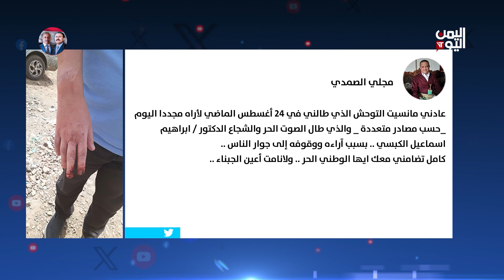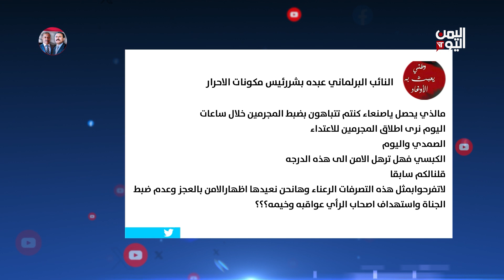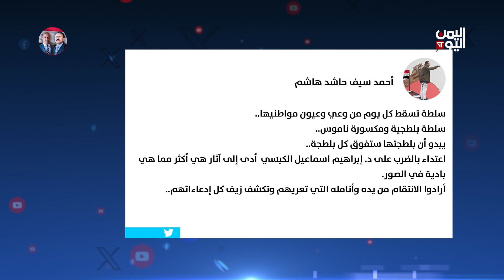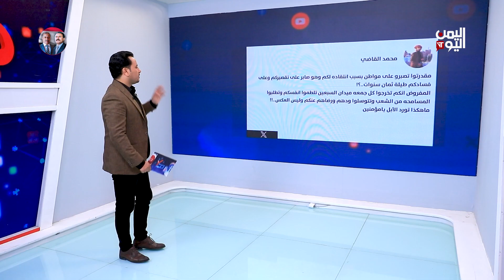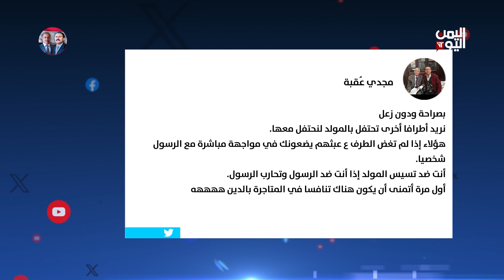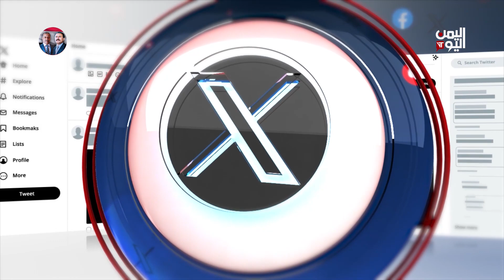واي نت | 20-09-2023